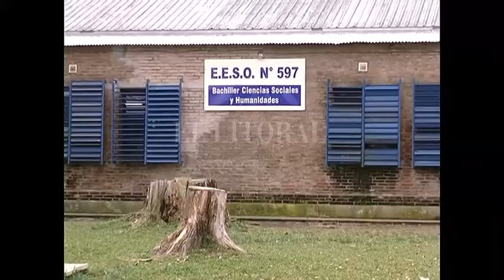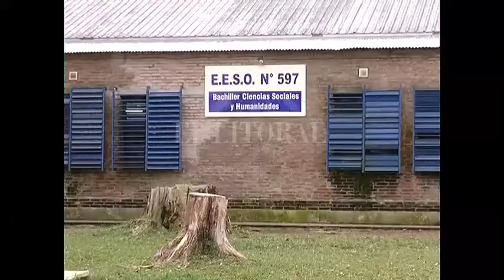DOS ROBOS EN 15 DÍAS EN LA ESCUELA ESPERANZA SOLIDARIA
ADRIANA OLMEDO - VICEDIRECTORA